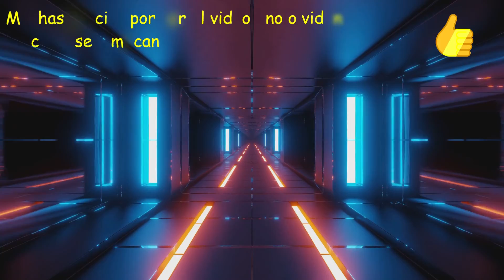Super bomberman 5: modo batalla area 1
esta es el modo batalla Área 1 en Super bomberman 5